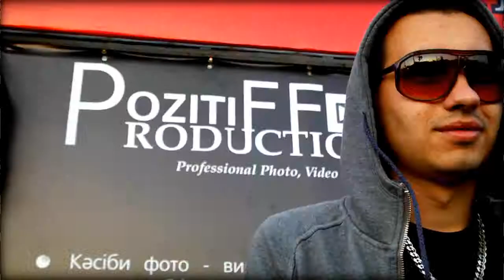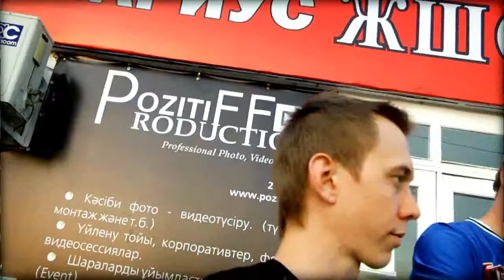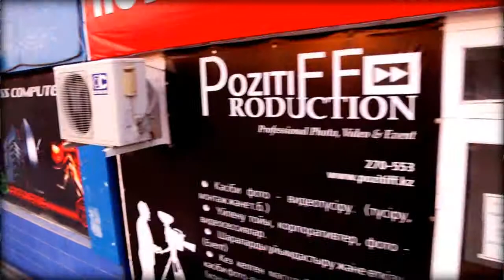Работа на позитиве